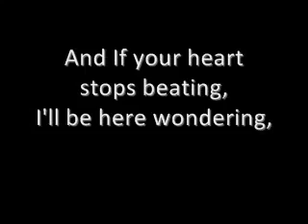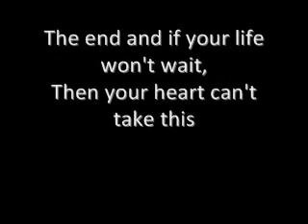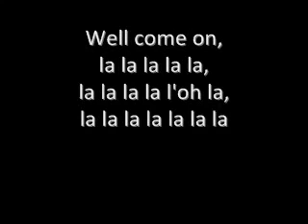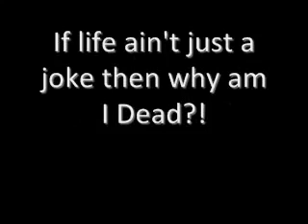My chemical romance - Dead (lyrics)